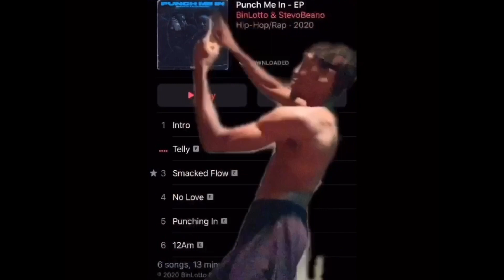(NPK x Y.SinSquad) Tugga x Sneaks x MLoose - The Truth Part 2 - AMERICAN REACTION